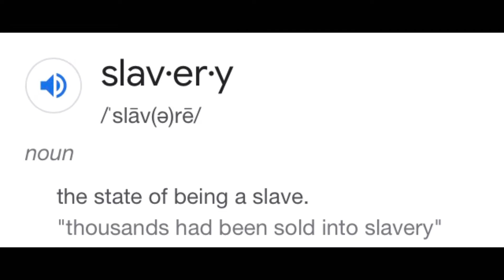||Public interview|| what would you do if/how many bodies is too many bodies(Dallas edition🌆)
Y’all go stream Zq music @apple music and all other platforms man’s is up next

Can we get 50 likes on this vid and pls share this with a friend or a family member